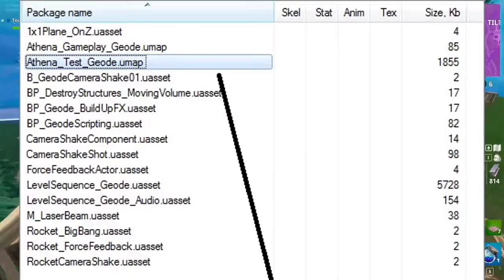NOUVEAUTES de la SAISON 5 sur FORTNITE BR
🤜Aujourd'hui, on se retrouve pour une nouvelle vidéo dans laquelle on parlera des nouveautés de la saison 5 de Fortnite Battle Royale,
Bon visionnage 👀 !

👏 Merci encore ! Continuez comme ça !
      N' hésitez pas à :
🔹 Activer la cloche des notifs' 🔔
🔸 Mettre un pouce bleu à cette vidéo 👍
🔹 Partager cette vidéo ✔️

✔️ MON SETUP (pas de ouf) :
💻 Ordinateur ASUSPRO B8430UA
🖱  Souris LogitechvM187
🎧 Casque Sony MDR ZX310
🎧 Casque JBL T450 Bluetooth Bleu (Non filaire)
 🎙  Micro Logitech Strereo H111 (équivalent sous Logitech)
 📱  Téléphone SAMSUNG Galaxy J3
🎮  PS4 Slim Noire
(Pour plus de détails, j'essayerais de faire une vidéo setup)

✔️ MES LOGICIELS :
🔸 Montage : Camtasia 9
🔹 Record (PC) : Camtasia Recorder 9 / OBS
🔸 Miniatures : Photofiltre Studio X / Adobe Photoshop CS6
🔹 Intro (sur le web) : Panzoid
🔸 Stream : OBS / Système de diffusion en direct PS4